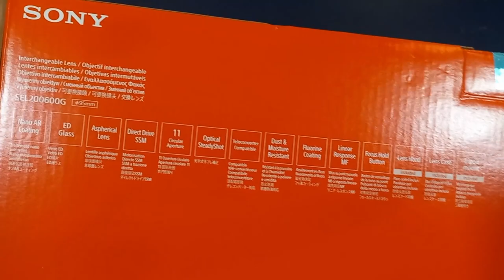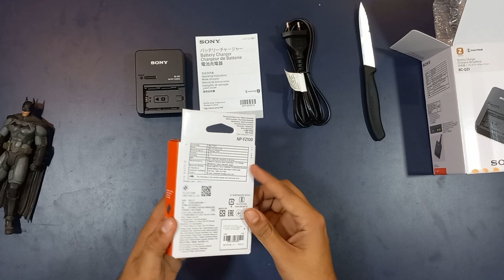Sony A7 mark IV and Sony 200-600 G Unboxing | a7iv 200600G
Unboxing SONY FE 200–600 MM F5.6–6.3 G OSS

Hood (model): ALC-SH157
Lens front cap: ALC-F95S
Lens rear cap: ALC-R1EM
Soft case
Lens strap

Size & Weight:
DIMENSIONS (D X L)
111.5 x 318 mm (4 1/2 x 12 5/8)
WEIGHT
2,115 g (74.7 oz)

- Super telephoto zoom G lens
- Direct Drive SSM for quiet, highly precise focus lens control
- Advanced optical design incorporating an aspherical element and five ED glasses for entire zoom range
- Sony Nano AR Coating to eliminate flare and ghosting
- Dust- and moisture-resistant design

Unboxing α7 IV FULL-FRAME HYBRID CAMERA

Rechargeable Battery NP-FZ100
AC adapter
Power cord
Shoulder strap
Body cap
Accessory shoe cap
Eyepiece cup
USB-A to USB-C cable (USB 3.2)

Size & Weight:
Approx. 1 lb 7.3 oz (approx. 658 g)
Approx. 131.3 mm x 96.4 mm x 79.8 mm, approx. 131.3 mm x 96.4 mm x 69.7 mm (From grip to monitor) (approx. 5.25 x 3.88 x 3.25, approx. 5.25 x 3.88 x 2.75 [From grip to monitor])

Accessories:
Extra battery NP-FZ100
Travel Adaptor BC-QZ1

This is my very first attempt at making an unboxing videos and I apologize if I have made any mistakes.

PS: This was shot on a very primitive setup and used an old camera phone to make this top view setup :)